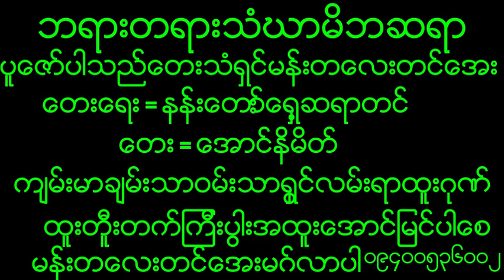November 25, 2023